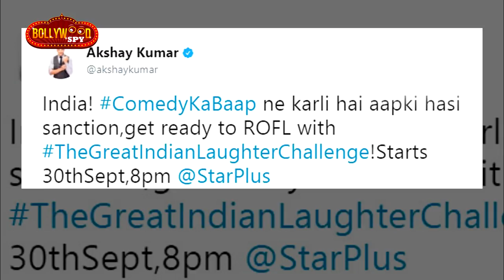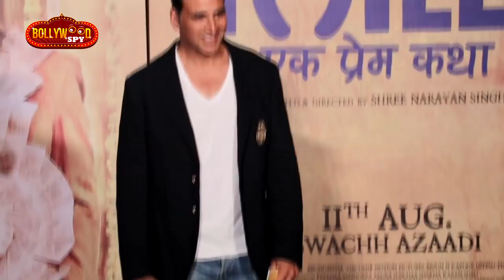Akshay Kumar के Comedy Show का नया प्रोमो हुआ रिलीज़